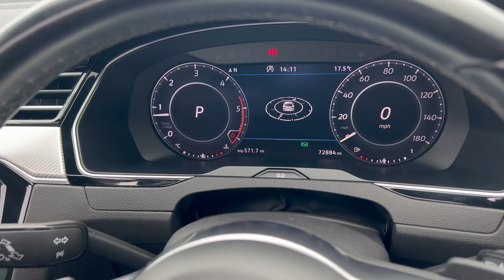GS Car Centre - VW Arteon